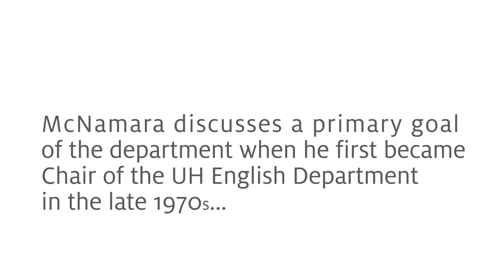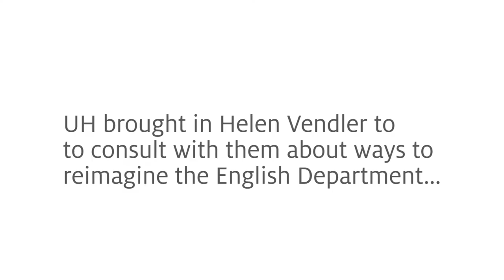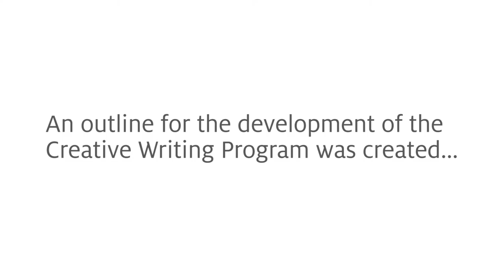Storied - John McNamara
In 1979, the University of Houston founded its Creative Writing Program under the co-directorship of poets Cynthia Macdonald and Stanley Plumly. Within a short time, it would become a leading program for teaching the craft of writing, and one of the few to offer a PhD in literature and creative writing.

Macdonald, who would remain at UH until her retirement, was joined on the faculty by famed short story writer Donald Barthelme, poets Edward Hirsch and Richard Howard, essayist Phillip Lopate, novelists Robert Cohen and Rosellen Brown, and playwright Ntozake Shange. During the mid 1980s, Inprint formed as a fundraising group for the program, providing fellowships for graduate students and backing for the student-run magazine Gulf Coast: A Journal of Literature and Fine Arts. The UH Creative Writing Program founded other successful programs, including the Houston Reading Series and Writers in the Schools (WITS), which contributed to the development of a strong literary community in Houston.

Using UH Libraries’ Special Collections materials, this exhibition details the founding and first decade of the program, spotlights the lives and careers of faculty members Cynthia Macdonald and Donald Barthelme, and showcases works by alumni who graduated between 1979 and 1989.